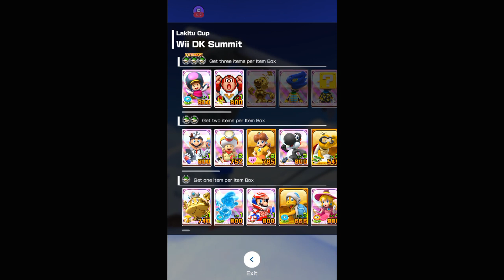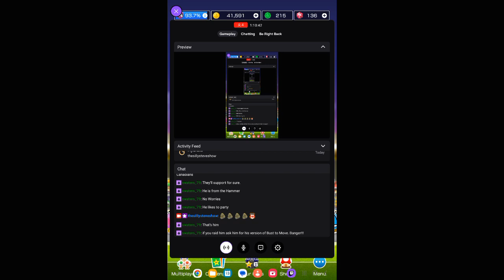Mario Kart Tour - Part 375